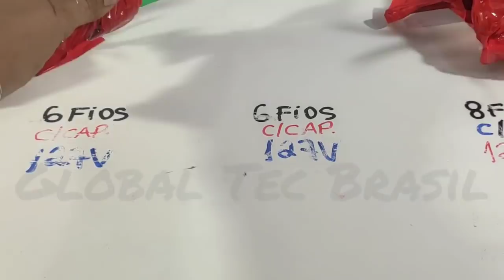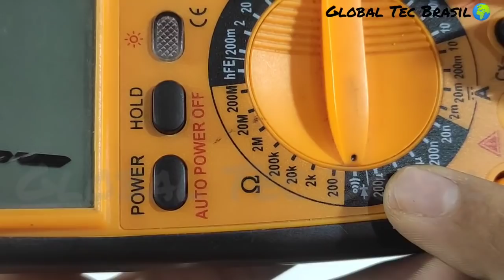VÍDEO AULA 11 - COMO FAZER LIGAÇÃO EM QUALQUER VENTILADOR COM 8 FIOS DE 127V/220V.